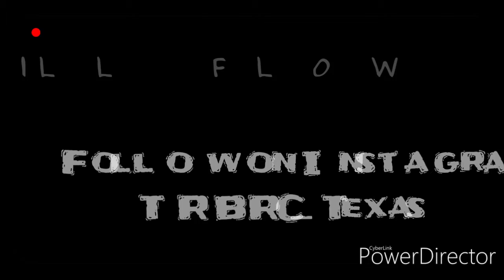Anthony Joshua needs to stop smiling